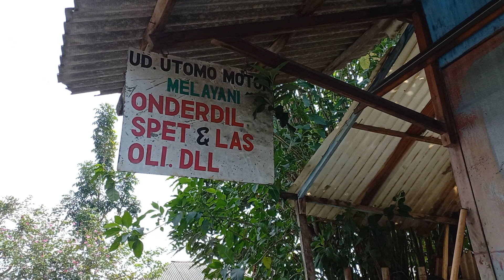Bus ALS 281 tiba di Malang !! jatah besok ALS 341